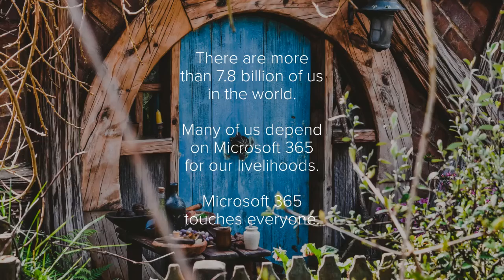Where do you work?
Learn how to stay secure and productive while using Microsoft 365. In this learning series, the EstesGroup team teaches you how to securely get the most value out of your 365 subscription.